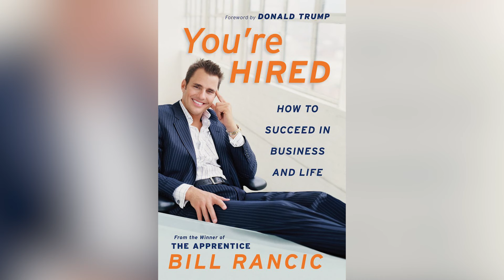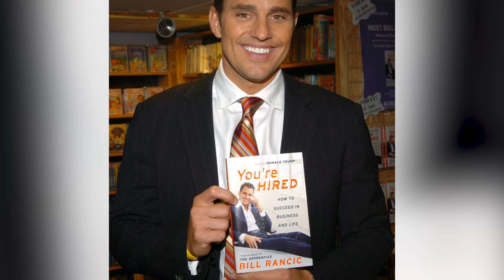Bill Rancic Has Changed So Much Over The Years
Bill Rancic is best known as a reality TV star, motivational speaker, and entrepreneur. But did you know he's also a romance novelist? Here's how Rancic's life has changed over the years.

Pancake man | 0:00
The Rule of Two | 1:13
Meet… cute? | 2:08
Marriage | 2:52
Back to reality | 3:28
Restaurateur | 4:15
Dad | 5:07
First Light | 6:05
Trump supporter | 7:02
Pear-shaped | 7:52
Public speaker | 8:55